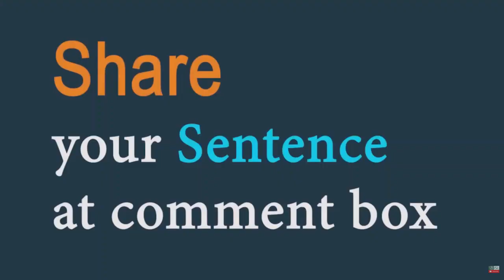Gripping (adjective) Word of the Day for March 31st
Meaning - something that is gripping is so interesting or exciting that it holds your attention completely:

Sentence - I found the book so gripping that I couldn't put it down.